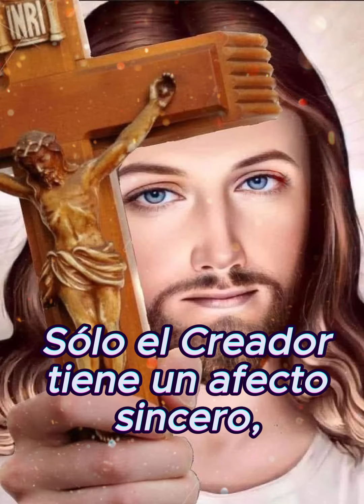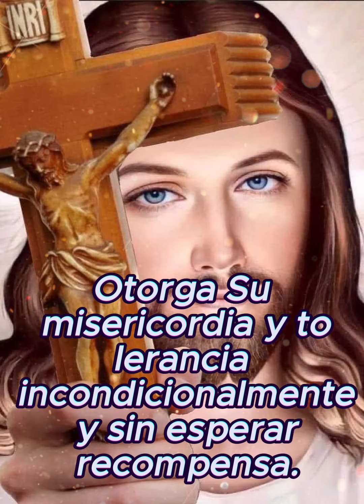🙏🙌 LaVida de todo 🙏🙌